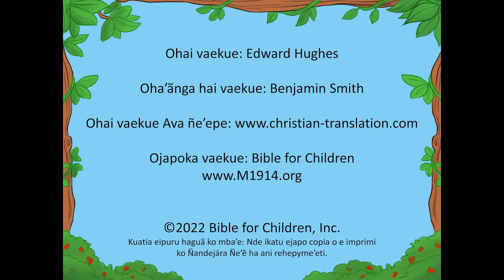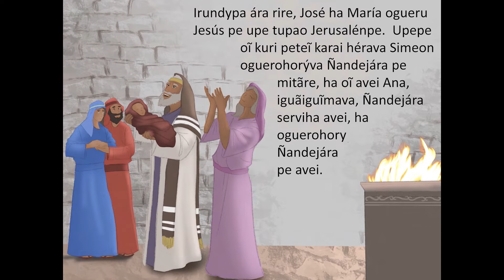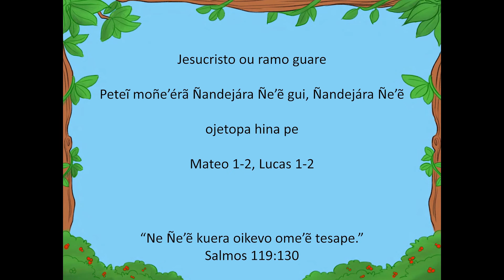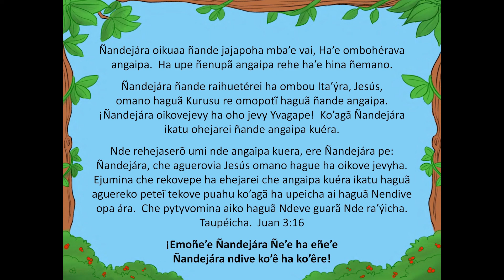36 The Birth of Jesus Guarani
Mba’éichapa oñepyrũ raka’e? Mamoguipa jaju? Mba’erepa oĩ heta mba’e vai ko yvy ári? Ikatupa jaha’arõ mba’e iporãva? Oimenepa tekove ñemano rire? Etopa ñembohovái emoñe’ẽvo ko jehai añeteteva yvy ári gua.